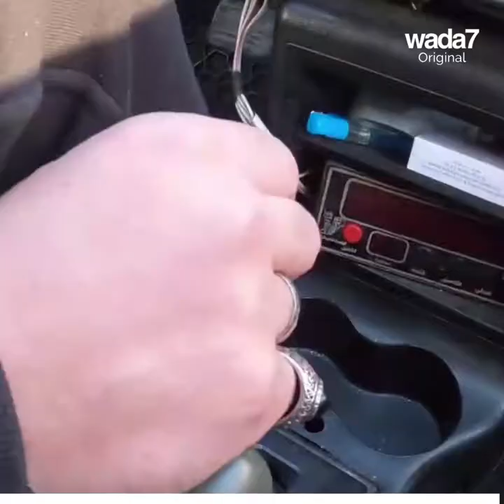Paralysé par la guerre, ce syrien ne baisse pas les bras ! 🚖😍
Wada7 rencontre Mohamed Jahjah, un syrien paralysé par la guerre. Il a transformé sa voiture pour devenir chauffeur de taxi et assurer son gagne-pain ! 🚖😍

Wada7 Original